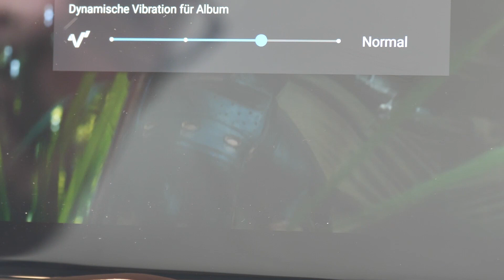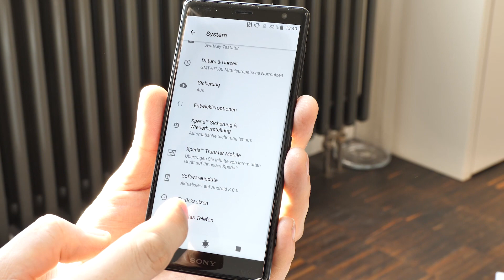Sony Xperia XZ2 - Hands on (MWC 2018)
Sony hat mit dem Xperia XZ2 ein neues Top-Smartphone vorgestellt, das mit dem bisherigen Design der Geräte des japanischen Herstellers bricht.